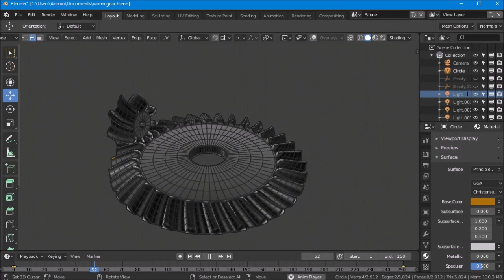Blender 2.8 Simple animation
ทดสอบ ว่า เบลนเดอร์ ก็สามารถสร้างเฟืองได้เช่นกัน และ ทำภาพเคลื่อนไหว แบบง่ายๆ